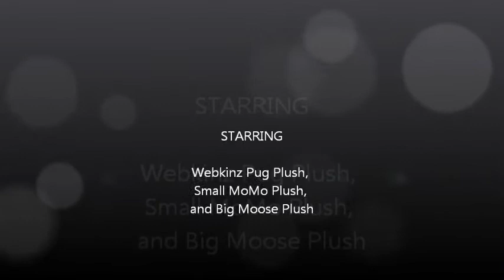Pugs VS The Rabatt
Sorry for the long wait. Not to mention this is a classic, just never got to uploading it. So, there ARE sounds by my own voice in it. Don`t blame me. Blame Old Me! Hope you enjoy!